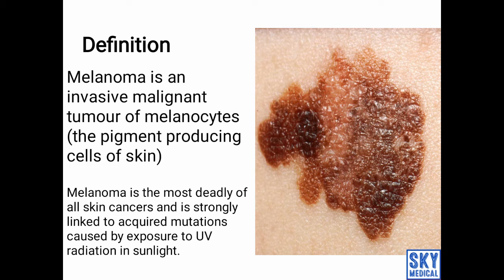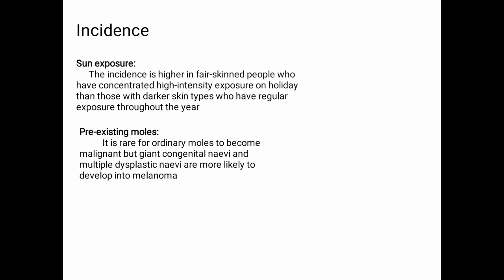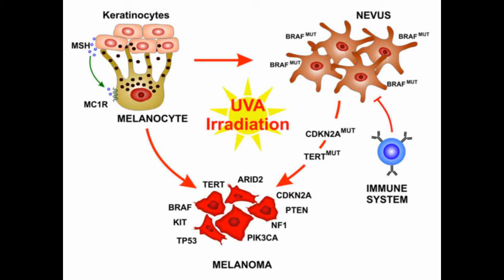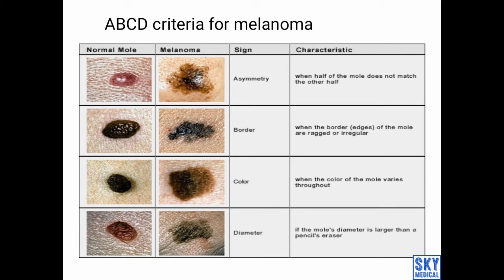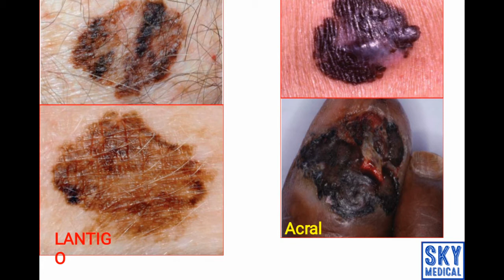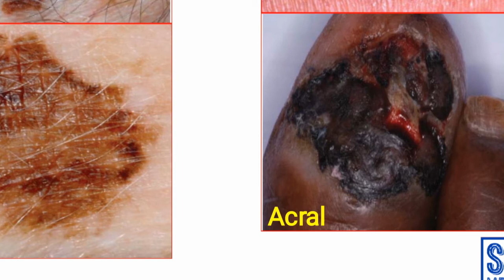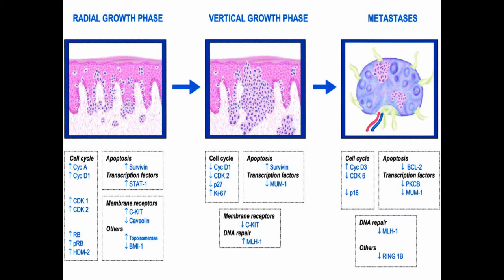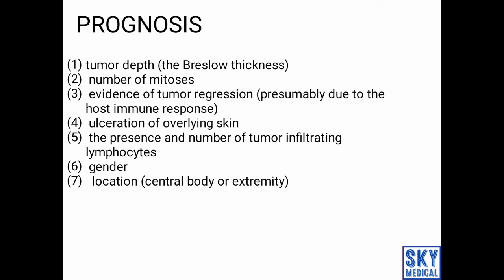melanoma1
HELLO GUYS
today i will tell you melanoma and it's types with treatment